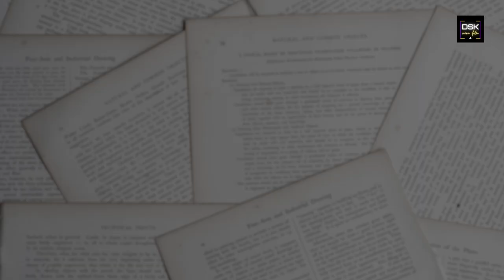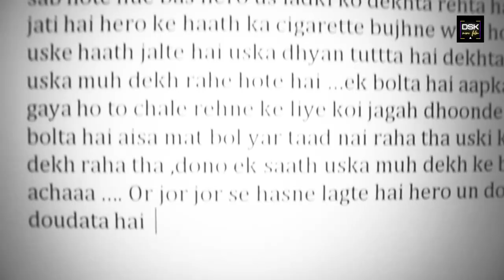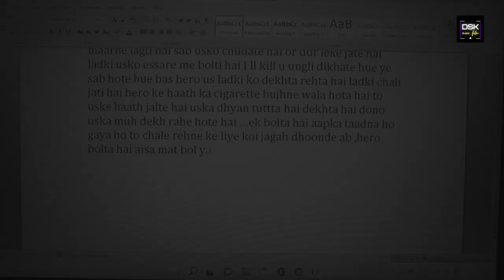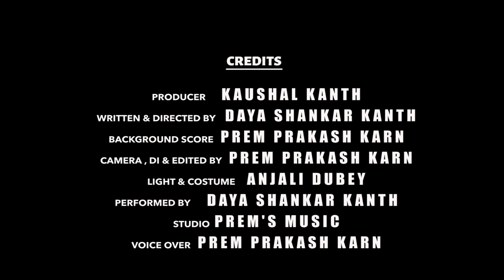A Writer | Daya Shankar Kanth | DSK MINI FILM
A Writer
            "STORY OF A STORY"

WRITER : DAYA SHANKAR KANTH
DIRECTOR : DAYA SHANKAR KANTH
PUBLICITY & DESIGN : PREM PRAKASH KARN
COSTUME : ANJALI DUBEY
PRODUCER : KAUSHAL KANTH

LEKHAK
WRITER
DAYA SHANKAR KANTH MINI FILM
DSK MINI FILM
SHORT MOVIES
YOUTUBE SHORTS
dsk
daya films
mini films
youtube video
screw
screw short film
movie
short movie
muted film
story film
character film
story telling movie
massage movies
positive haracter movie
hindi film
hindi short film
world movies
world short movies